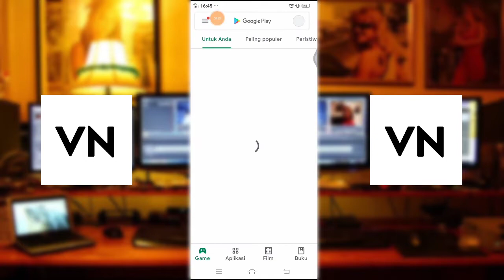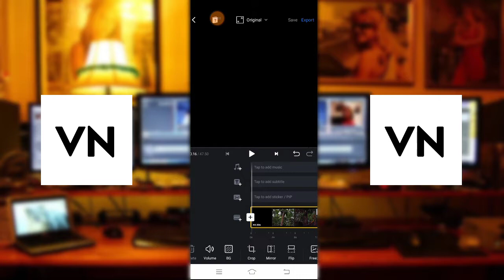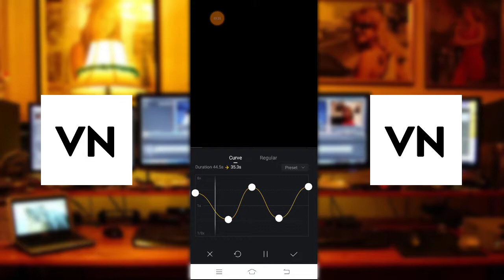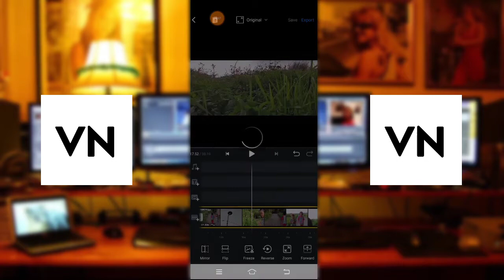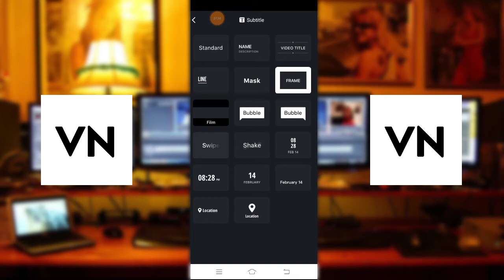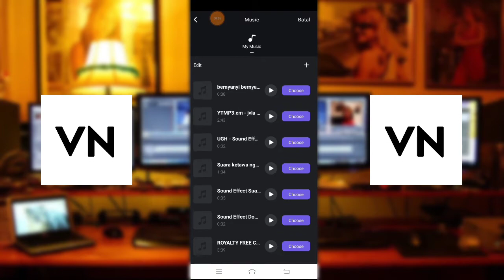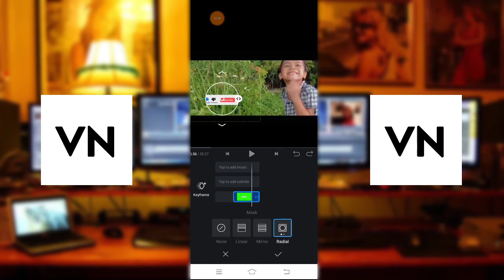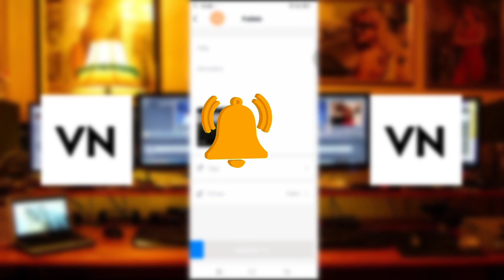Cara Mahir Edit Video Di Aplikasi VN !!!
Oke guys Jadi video Kali ini aku akan bahas gimana sih cara guna aplikasi vn ??
Simak video nya hingga habis no skip yah...